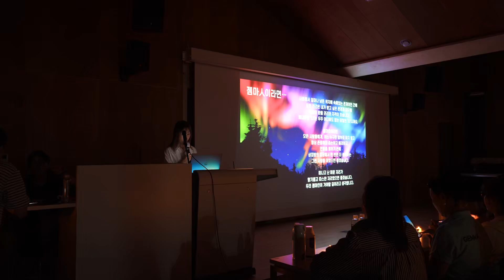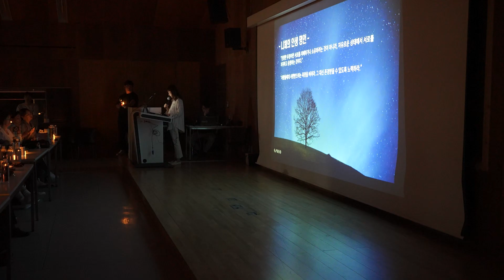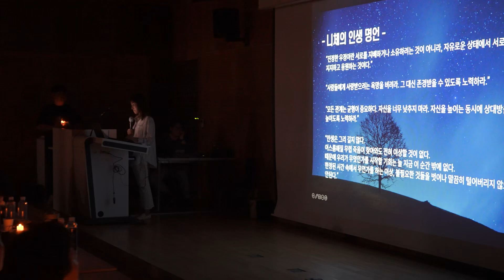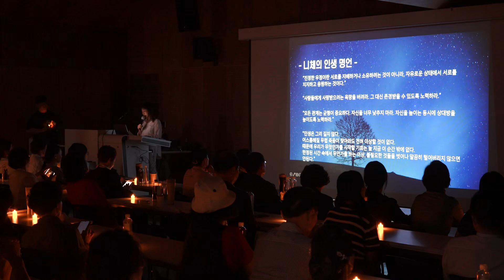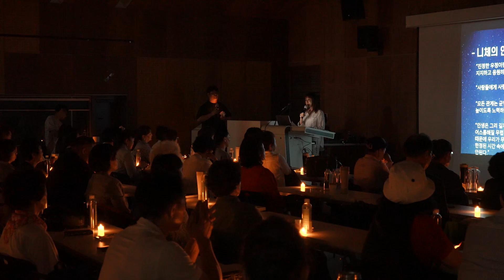2024.09.28 힐링캠프에서